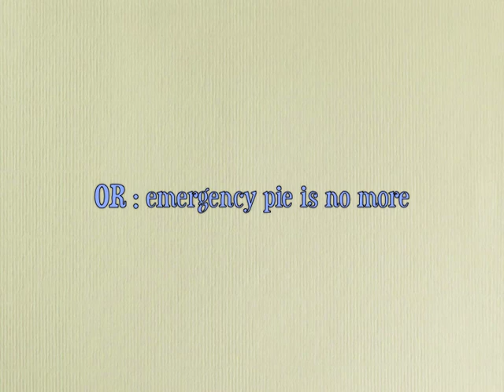FrayBentos u suck balls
evil pie doesn't open, evil canopener refuses to open pie.
result hungry hungry pembo...

(music: Ain't no rest for the wicked - Cage the elephant)